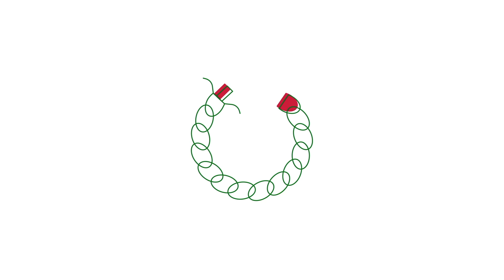WJD Exclusives Commercials - Need New Jewelry? NYE Edition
Watch our "Need New Jewelry? NYE Edition" commercial. WJD Exclusives offers Gold & Diamond Chains, Bracelets, Earrings, Rings & more.